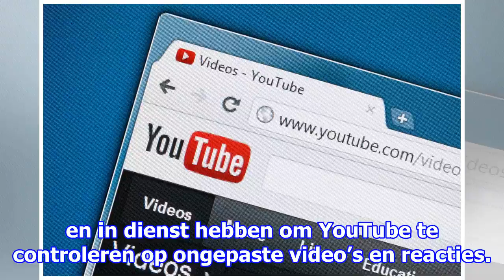Youtube gaat 10.000 mensen aannemen om ongepaste video’s en commentaren te controleren (en verwijde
Youtube gaat 10.000 mensen aannemen om ongepaste video’s en commentaren te controleren (en verwijderen)